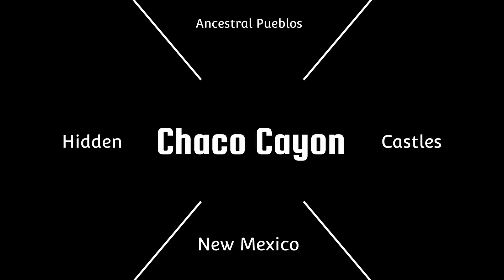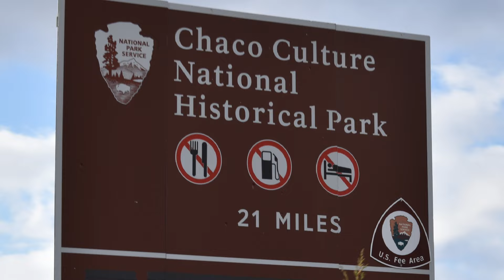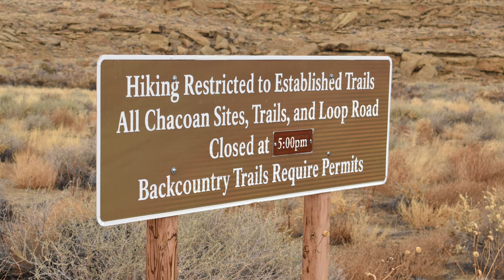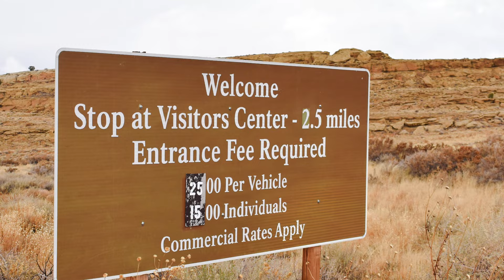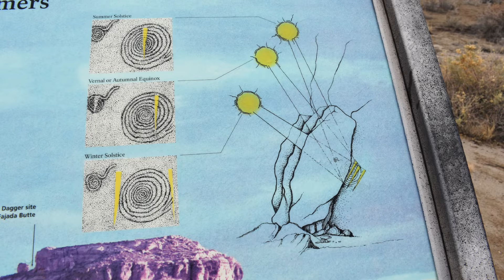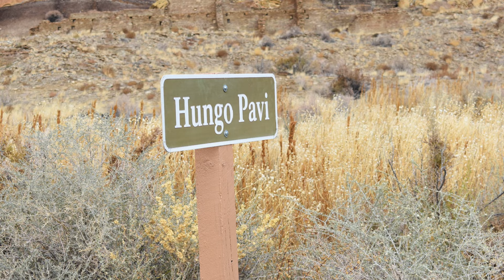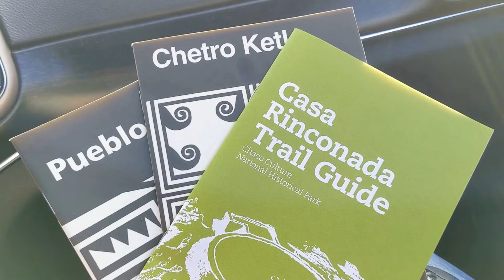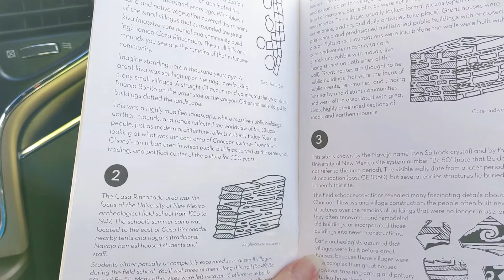Chaco Canyon | Ancient American Castles in the Desert | Part 1 | S11:E1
Chaco Culture National Historical Park is a National Historical Park in New Mexico. Chaco Canyon hosting a concentration of ancient pueblos that were castles of their time. The National Park is located in northwestern New Mexico, between Albuquerque and Farmington, in a very remote canyon. The dirt road out to Chaco Canyon is an adventure in itself. Over several Colorado Martini videos, we will take you along our journey to Chaco Canyon to show this very spiritual place that left us speechless. You will find those videos in our Chaco Canyon playlist below.

**YOU ARE NOT ALLOW TO USE COLORADO MARTINI PHOTOS/VIDEOS, EMBED THIS VIDEO, TAKE SCREENSHOTS OF THIS VIDEO, OR ANY OTHER DEVAITIVE WITHOUT WRITTEN PERMISSION FROM COLORADO MARTINI PUBLISHING LLC. IN ADDTION, YOU MUST CITE COLORADO MARTINI. EACH AND EVERY CITING MUST INCLUDES A DIRECT LINK TO OUR CHANNEL. WE WILL SEEK COMPENSION AND POSSIBLE LEGAL ACTION FOR ALL VOLATION OF NOT SEEKING PRIOR PERMISSION FROM COLORADO MARTINI PUBLISHING LLC. THIS INCLUDES AND NOT LIMITED TO, ANY COLORADO MARTINI IMAGES, VIDEO, SCRIPT EXCERTS, SCREENSHOT OR ANY OTHER DEVIVATIVE OF OUR VIDEOS/CONTENT.

👉 GoPro Hero 9:
👉 Google Pixel 4 XL
👉 Colorado Martini's Store Front

This live or video is the copyrighted property of Colorado Martini Publishing LLC. You are not allowed to use any of our footage, photos, graphics without the written permission of Colorado Martini Publishing LLC. Any illegal reproduction of this content will result in immediate legal action.